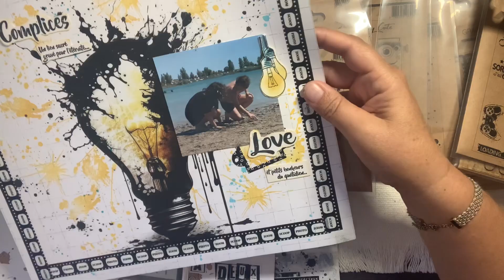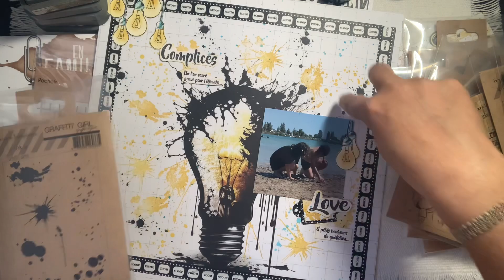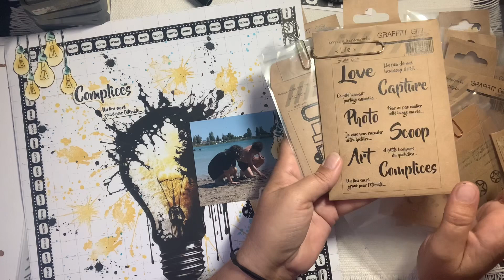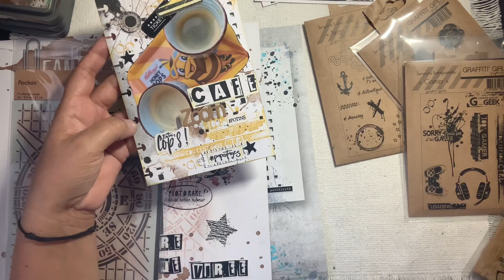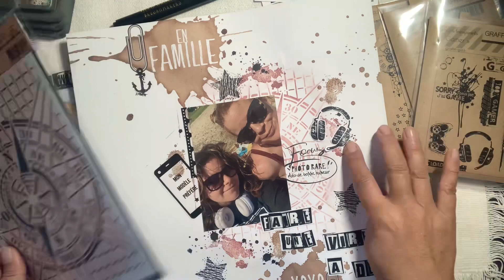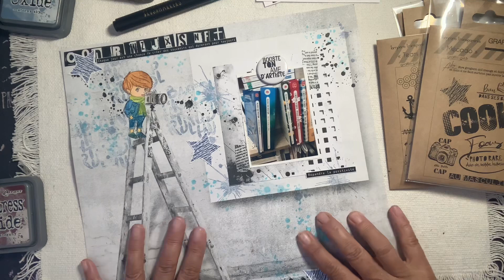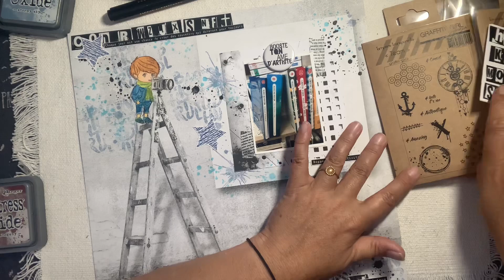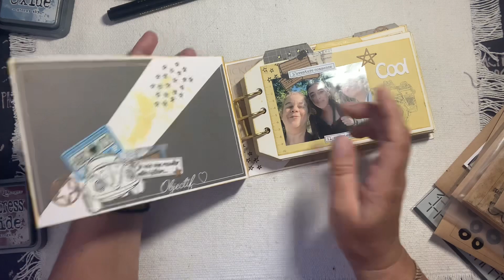Présentation scrap graffiti girl et explications tuto mini album